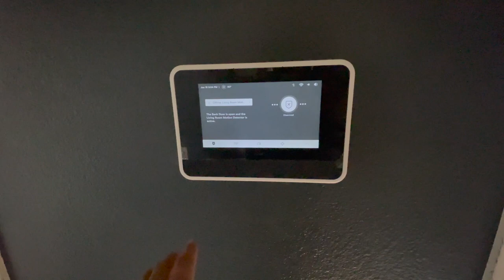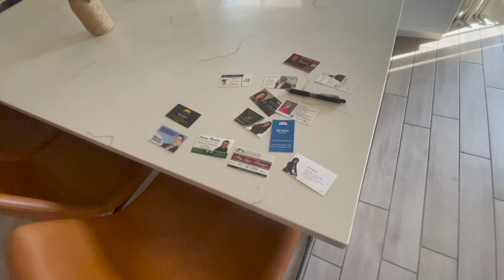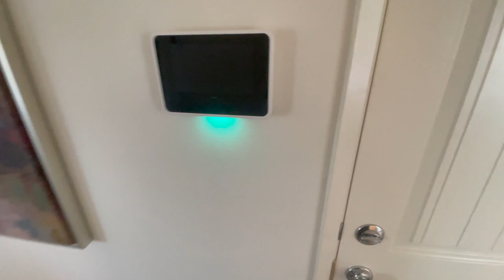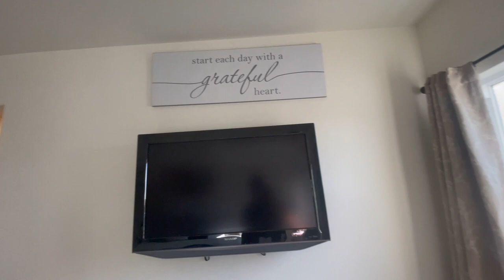More House Shopping **THIS COULD BE IT**